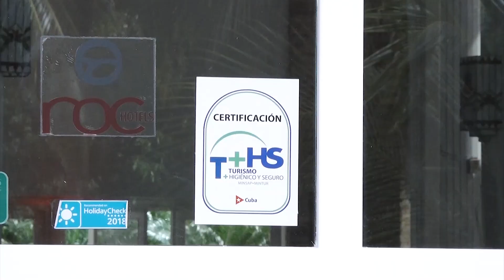Llega a Varadero nuevo grupo de turistas canadienses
Canadá ha sido el tradicional mercado emisor de turistas a Varadero. El Hotel Roc Arenas Doradas recibió este viernes a un pequeño grupo de visitantes que, junto a los clientes cubanos, disfrutarán de las bondades del principal destino de sol y playa de Cuba, cumpliendo las medidas sanitarias.